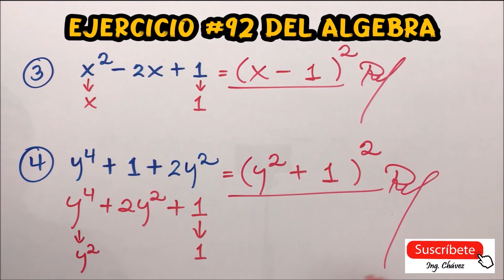🤠💯 ÁLGEBRA EJERCICIO #92 - Literales 3 y 4 📗✏️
👌✍️ Les comparto la resolución de los literales 3 y 4 del Ejercicio #92 del Álgebra de Baldor. Corresponden al Caso #3 de FACTORIZACIÓN denominado TRINOMIO CUADRADO PERFECTO. Espero que este contenido resulte ser interesante, comprensible y de mucha utilidad. 👏👀